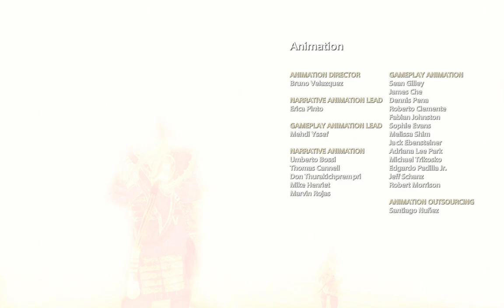GOD OF WAR PC Walkthrough Gameplay Part 20 - Ending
PC God of War Gameplay Walkthrough Part 1 of the God of War (God of War 4) Campaign including a Review for PC and PS5 / PlayStation 5. My God of War (God of War 4 / GoW 4) Gameplay Walkthrough will feature the Full Game Story Campaign on Ultra Settings. This Full Game God of War PS5 (GoW PS5) Gameplay Walkthrough includes a Review, Weapons, Armor, Skills, Artifacts, Enemies, Bosses, Journey Missions, Story Missions, Campaign Chapters, Runic, Single Player, Cinematics, Cut Scenes and more until the Ending of the Single Player Story. Thanks PlayStation for giving me the Full Game of God of War on PC